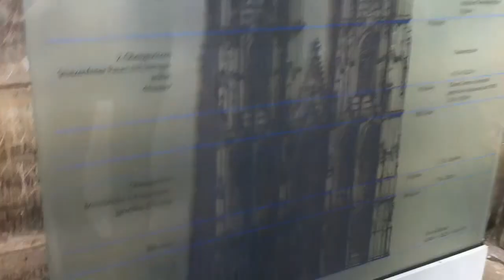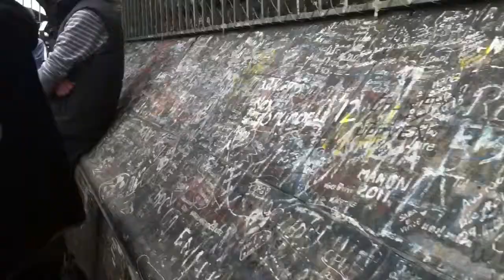14/6/2013 all the way UP! Cologne Cathedral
514 steps! yes i count them while climbing! lol